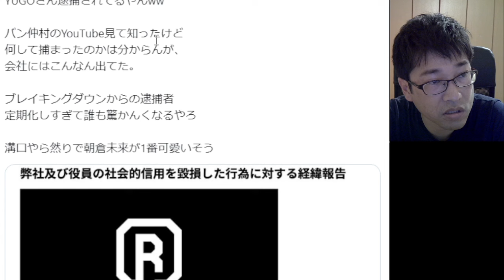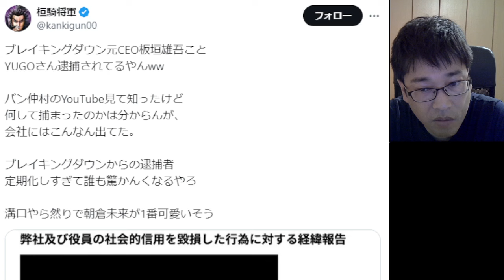ブレイキングダウンの元CEO逮捕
YUGOが朝倉未来から切られた理由分かっちゃいました ブレイキングダウン 朝倉未来

※早めに削除する動画もありますので、アップされましたら早めにご覧頂く事をオススメいたします。

朝倉未来 アウトサイダー時代 全KO集 全試合ハイライト【ブレイキングダウン】

『瓜田にケジメを取らせる』関東連合リーダーの石元太一がストリートルールで瓜田に復讐する事を決意 瓜田純士に危険が迫る

『朝倉未来、会おうや』石元太一が出所後 瓜田純士について朝倉未来に問いただしたい事があると告白 朝倉未来に危険が迫る

ブレイキングダウン13で重大な経歴詐称が発覚 ブレイキングダウン13オーディション1の動画で気付いた人いますか？